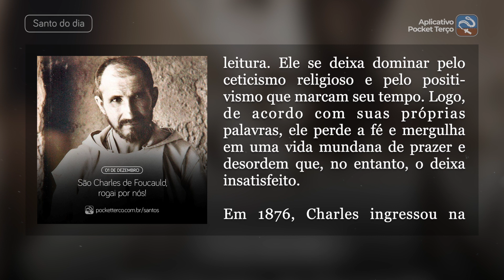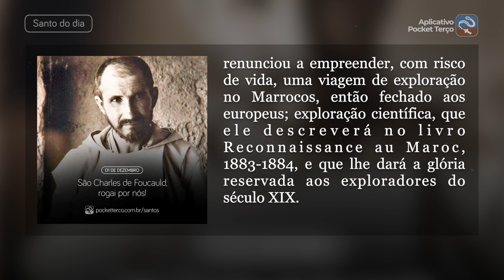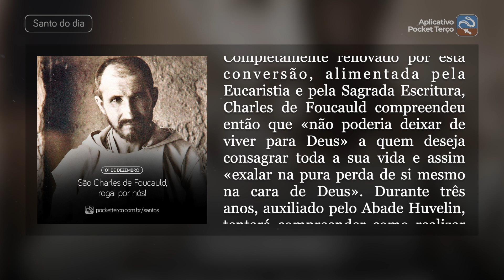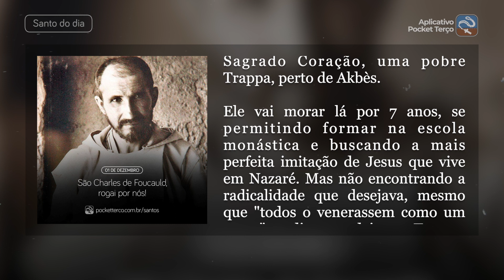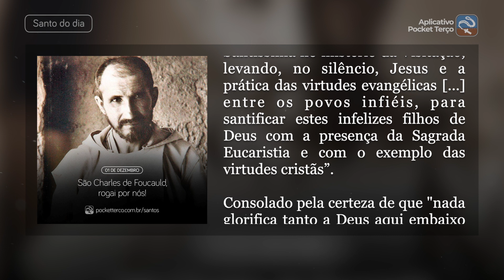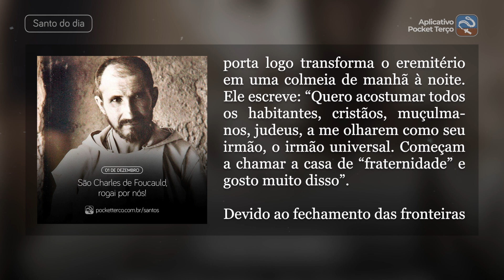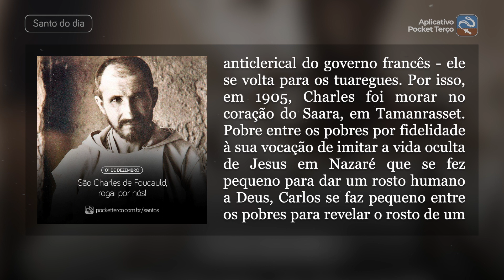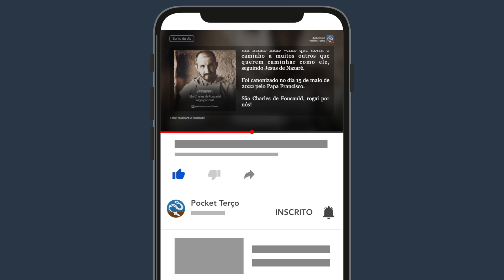São Charles de Foucauld (01 de Dezembro) - Santo do Dia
Tem dificuldade de achar conteúdo católico para crianças?